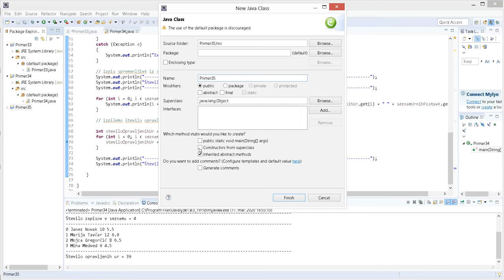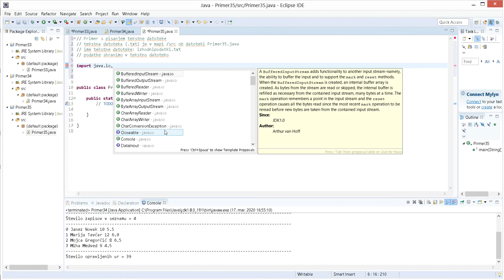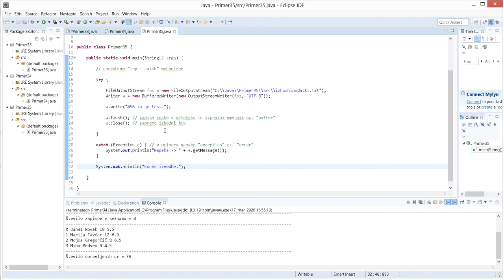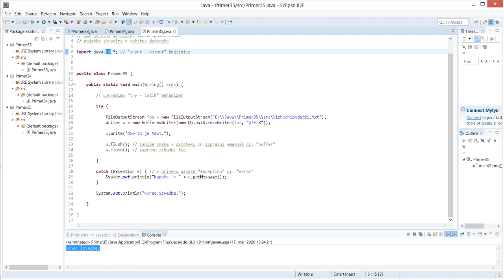Java - pisanje v tekstno datoteko .txt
Primer s pisanjem v tekstno datoteko s končnico .txt na disk. Uporaba knjižnice java.io